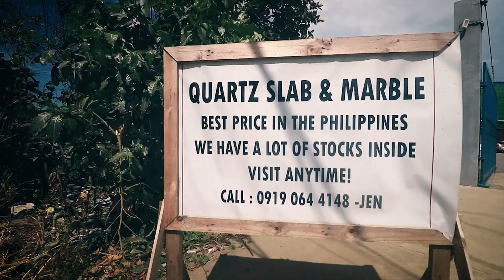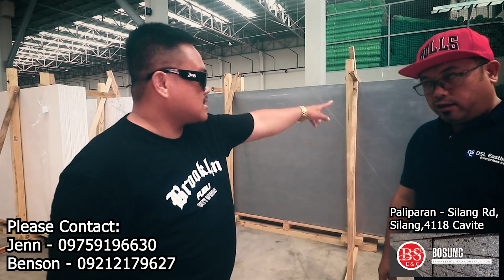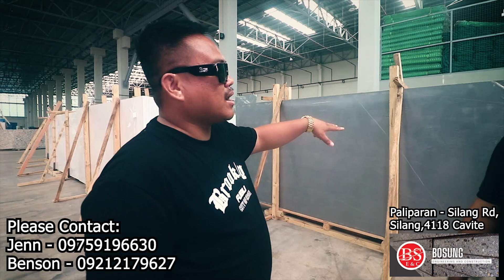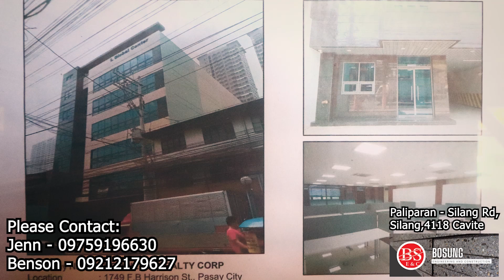Murang bilihan at bodega ng mga SLAB gaya ng QUARTZ STONE, SINTERED STONE, MARBLE, GRANITE atbp.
Bosung E&C Inc.
Paliparan - Silang Rd, Silang, 4118 Cavite

Contact Person:
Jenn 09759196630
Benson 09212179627